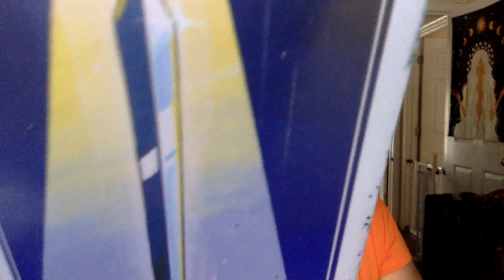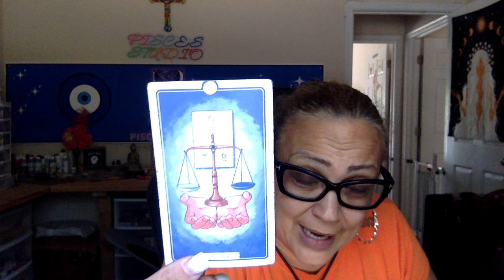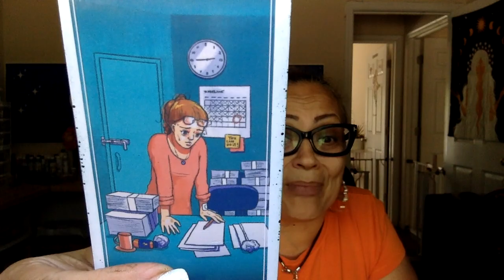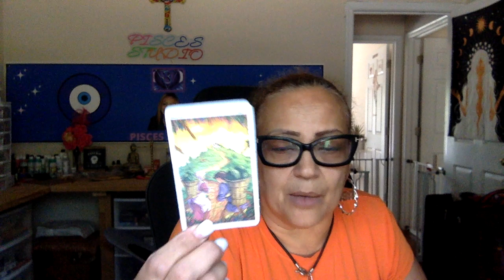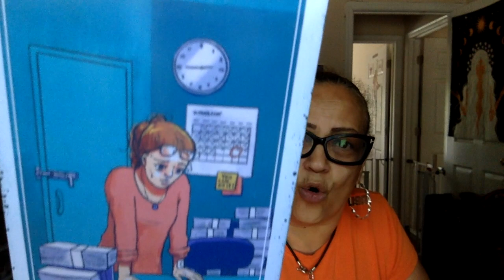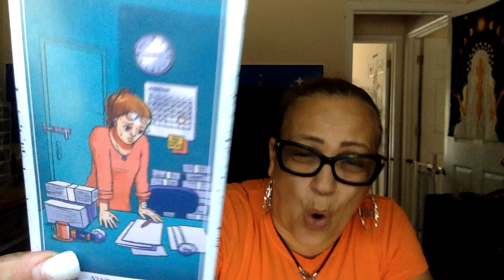🧿 Pisces🪬What more do they have to do 🙇🏽‍♀️🤷🏽‍♀️ for you to GET IT???